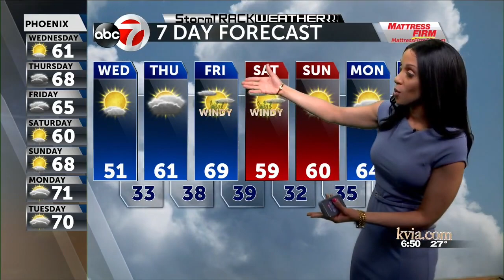StormTRACK Weather Wednesday